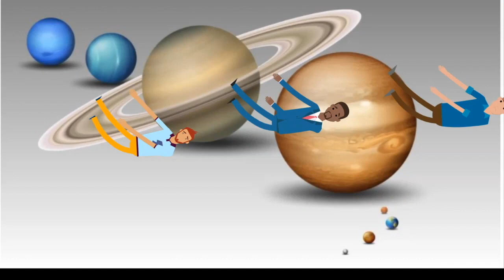There Amigos Trip To The SPACE Carton | The BEST of Cartoon (episodes 40)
Hi Kids! Watch this There Amigos Carton  We hope you enjoy watching
 There Amigos Carton as much as we did making it for you! This kids songs collection is great for learning the alphabet, numbers, shapes, colors and lots more. Happy Learning!

There Amigos Carton  is a funny comedy cartoon show by animation studio FRAME ORDER. There Amigos Carton  is your weekly dose of funny animated comedy cartoons. Cartoon shorts with a hilarious twist and a dark sense of cartoony humor.
The  Amigos Carton series has all different kind of subjects. From fairy tale cartoons to parody cartoons to superheroes cartoons, from movie parody cartoons to relationship cartoons.
Most of the cartoons have a dark edge.